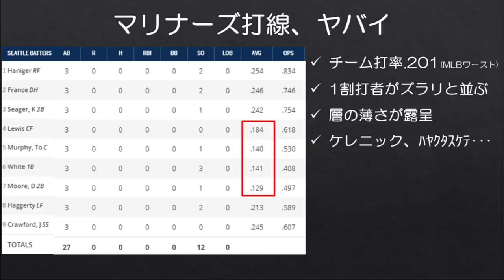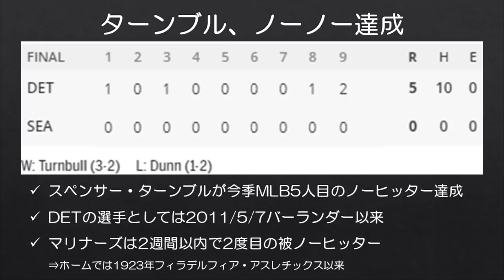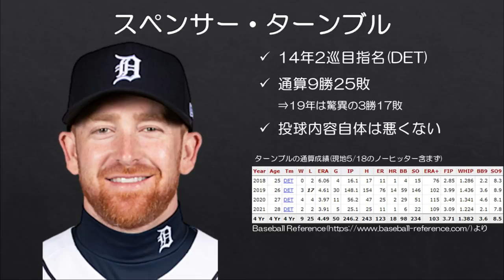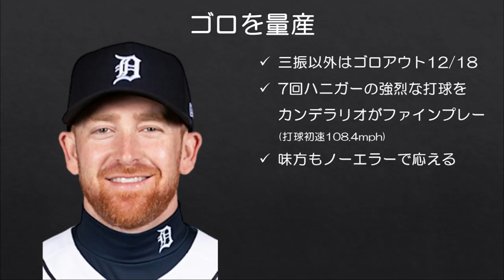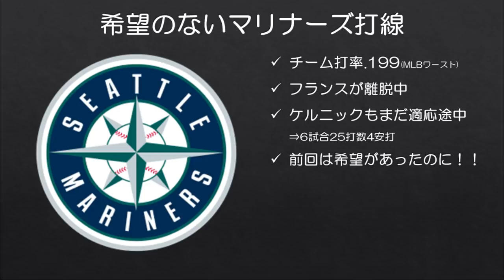【MLB】チーム打率.199マリナーズ、2週間ぶりにノーヒッターを食らう。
2週間ぶりノーヒッターとは？
打線にはもう少しメジャーリーガーらしいところを今後期待したいです。

■2週間前の116 Wins

■精神安定剤
視聴者にドM過ぎると言われた日米弱小球団ファンの辛くならない野球の楽しみ方